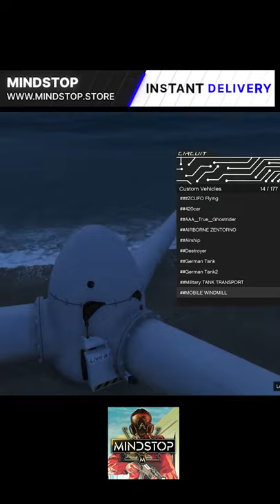*GTA5* Custom Vehicles in Circuit GTA Mod Menu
▬▬▬▬▬▬▬▬▬▬▬ ☁ CopyRight Disclamer☁ ▬▬▬▬▬▬▬▬▬▬▬▬▬

This video is not intended to encourage imitation to anyone and this was
                           For Rockstar, Sony, Activision, Everyone/Company

                                                (If you are watching)
and adding more companies of whatever game you mod to the list

●▬▬▬▬▬▬▬▬▬▬ Support us ▬▬▬▬▬▬▬▬▬▬●
As you know, I'm not monetizing these videos, kindly consider donating! Your support means a lot.